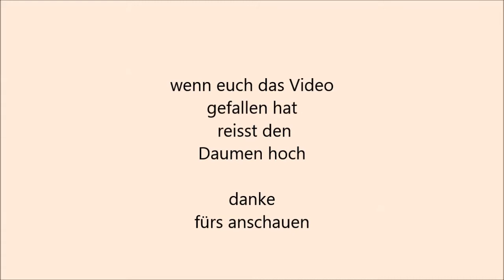packesan Challenge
heute gibt es ein etwas "ungewöhnliches" Video.
Ich wurde zur packesan Challenge aufgerufen und bin dem nachgekommen.
Schaut euch an,was ich immer aufgeschoben habe und nun angepackt wurde.